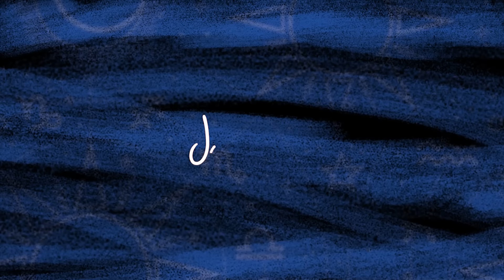Horóscopo do Dia 03 de Julho de 2024 - Quarta | POR JOÃO BIDU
Quer ver as previsões do horóscopo para todos os dias? Previsão para amor, dinheiro, família… Então receba! Tá na mão, meu horóscopo do dia de hoje para cada signo!

Exxquenta 🙏: 00:00
Astral do Dia: 02:00
Áries 🐏: 02:28
Touro 🐂: 02:53
Gêmeos 👬🏻: 03:20
Câncer 🦀: 03:59
Leão 🦁: 04:22
Virgem 👩: 05:02
Libra ⚖️: 05:30
Escorpião 🦂: 06:15
Sagitário 🏹: 06:44
Capricórnio 🐐: 07:18
Aquário 🌊: 07:45
Peixes 🐠: 08:17
Signos que podem enfrentar perrengue em Julho: 08:40

Quer saber mais sobre astrologia, fazer consultas on-line, fazer seu mapa astral e muito mais? Acesse